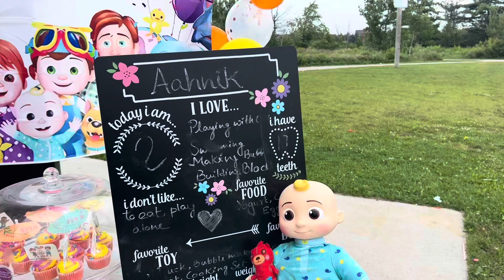কানাডার পার্কে সামারে জন্মদিনের পার্টির জন্য দারুন ব্যবস্থা । outdoor birthday party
banglavlog